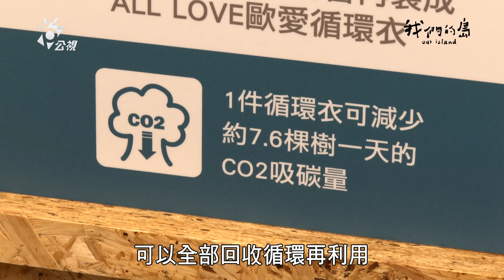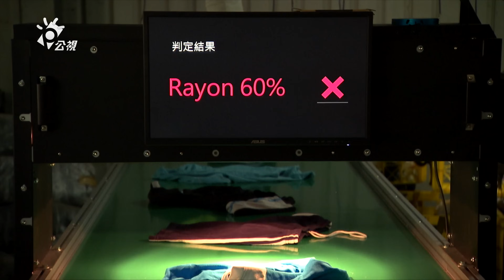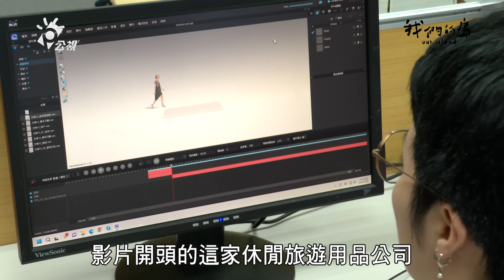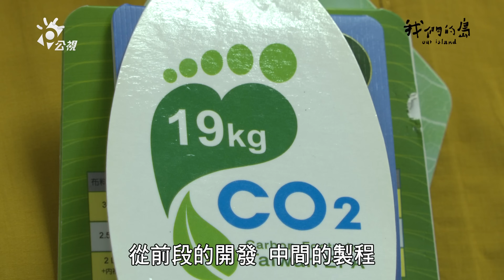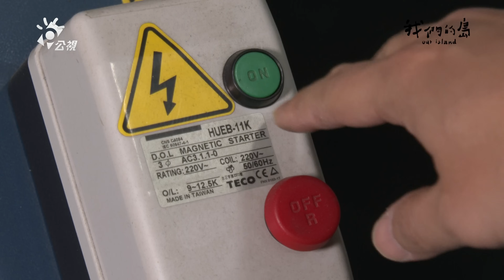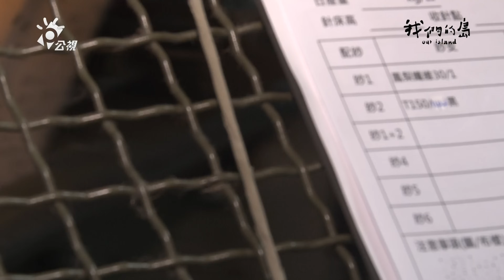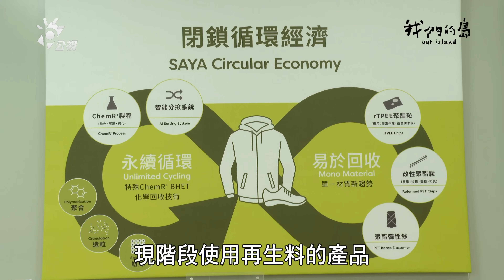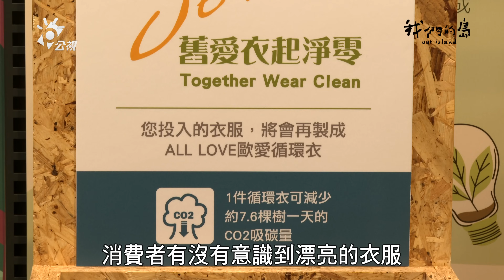你穿的衣服是什麼紗？｜寶特瓶不夠了，穿鳳梨嗎？(我們的島 第1240集 2024-01-22)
各行各業都想把材料循環再利用，紡織業也是。以往寶特瓶回收抽紗再利用，是紡織再生料的大宗，隨著各大飲料廠紛紛宣布要回收自己的瓶子，紡織品再生料的來源將嚴重缺乏，那，要拿什麼來做衣服呢？

00:00 前言
01:28 推出單一材質服飾
03:52 為什麼要用單一材質做衣服？
07:30 單一材質衣物的設計挑戰
09:05 3D服裝設計軟體幫助打樣、減少廢料
10:16 從生產流程降低碳排
11:22 簡化材質及製作工序的襪鞋
14:57 訂閱回收和租賃制度助循環時尚
16:38 鳳梨葉廢棄物變身機能紗線
18:46 台灣生產鳳梨紗線的優勢與織品研發
23:04 公部門與大企業採購幫助紡織循環經濟起飛
23:51 市場減碳要求促使生產者做出改變